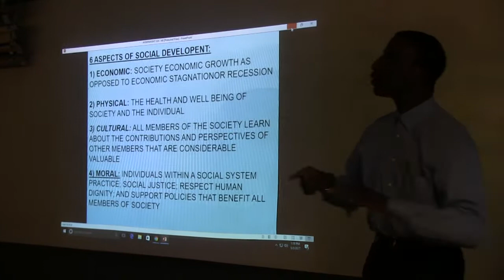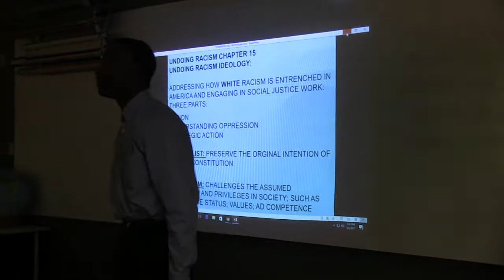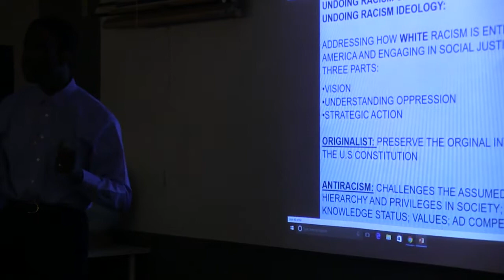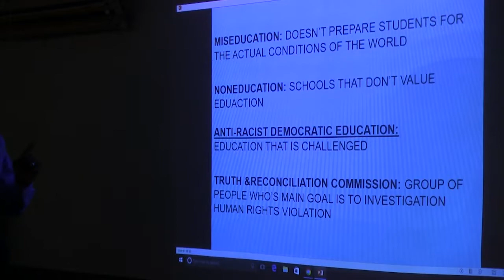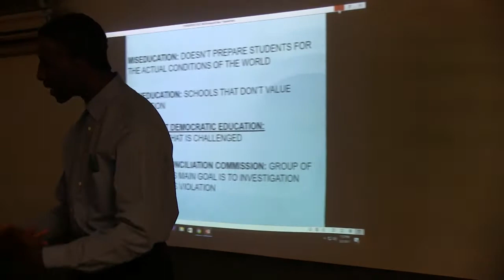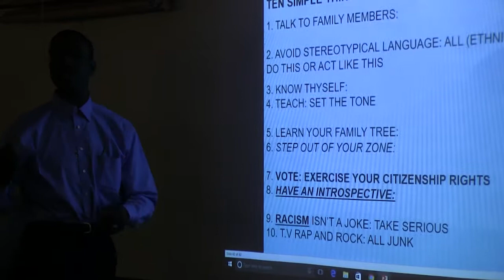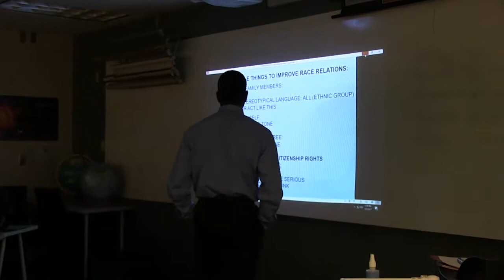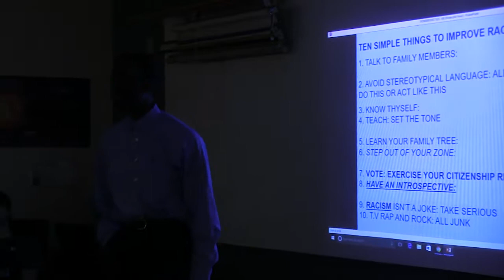Improving Race Relations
Professor Rod Golden (Cultural Sciences Dept MesaCC)
May 2nd, 2017, SC30 1p-3p